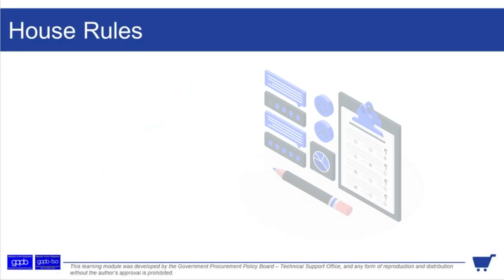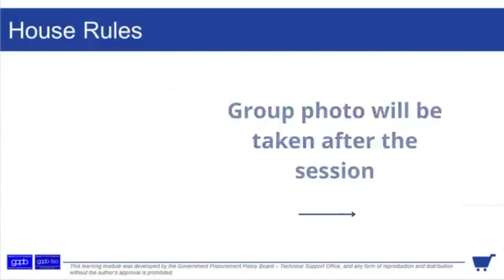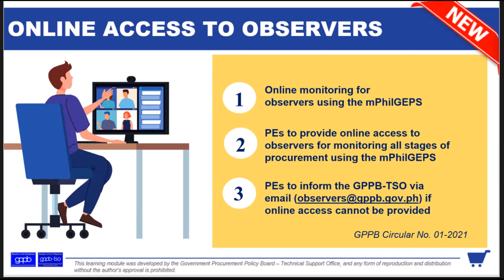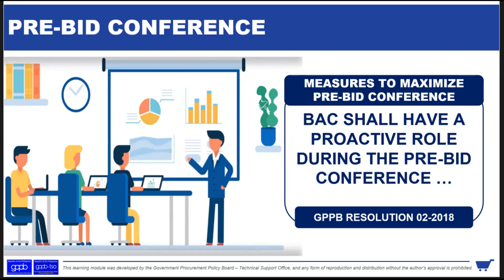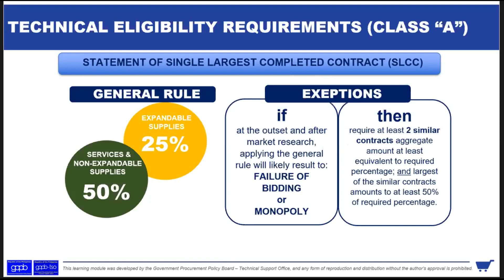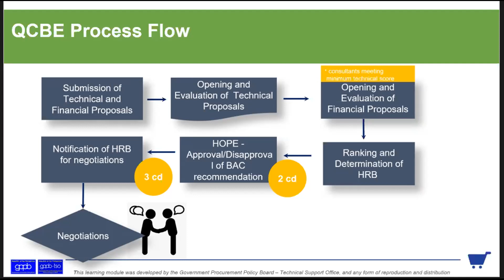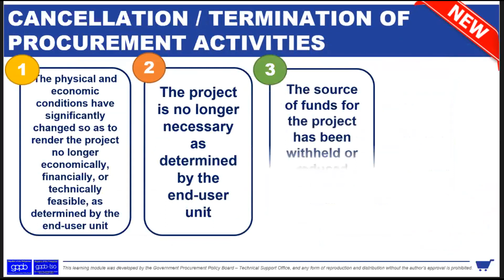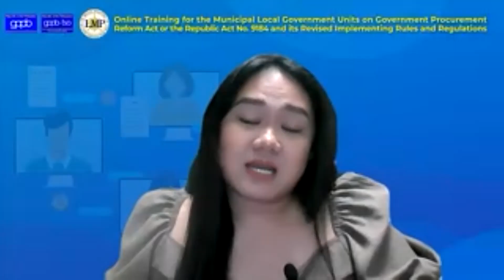Batch 1 Day 3Standard Bidding Procedures for Goods, Infrastructure Projects, and Consulting Services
Online Training for Municipal Local Government Units on RA No. 9184 and its Revised IRR - Batch 1